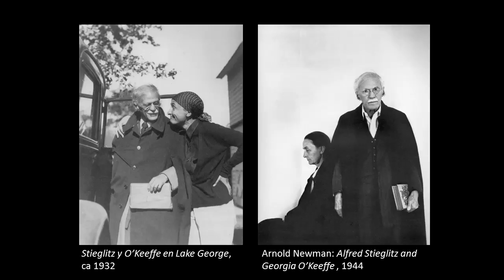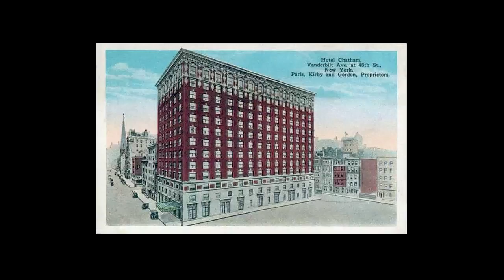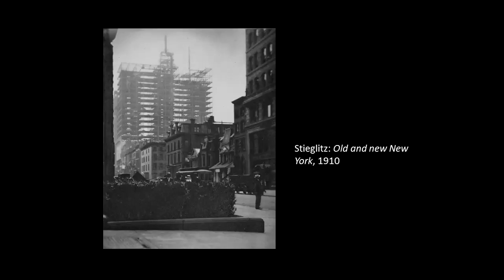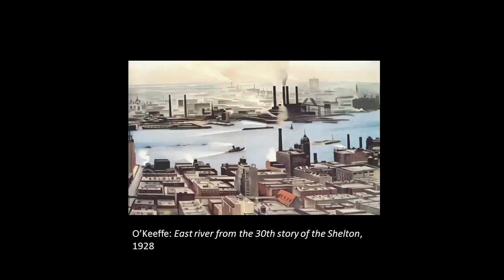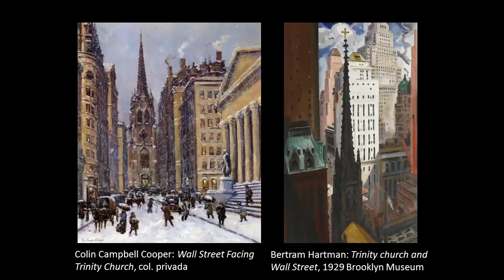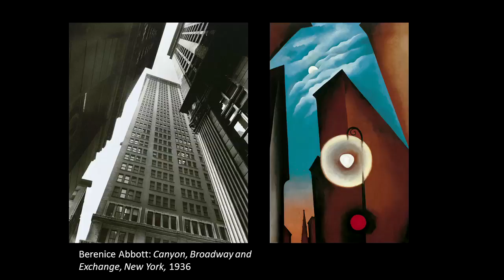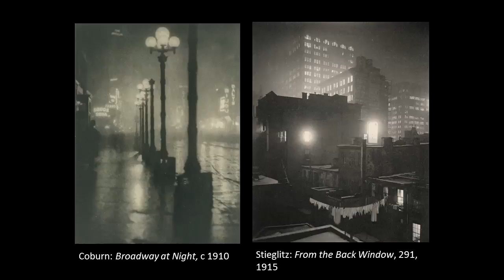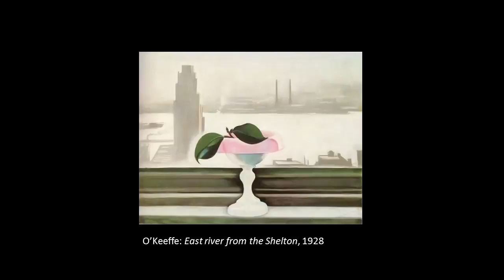Ciclo "La ciudad moderna" (4) O'Keeffe: Calle de Nueva York con luna